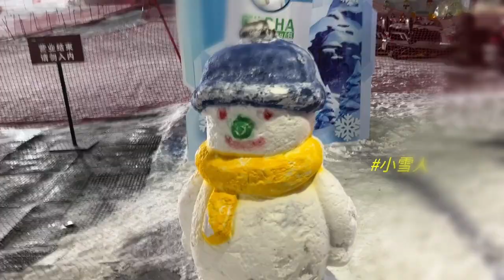【Ylog】Yu Yan 喻言-《东北滑雪之旅Day 1》